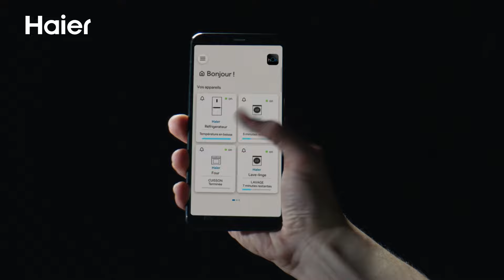Fours | Haier - I-Message Series 6 - campagne VOL mars | 6s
campagne VOL mars